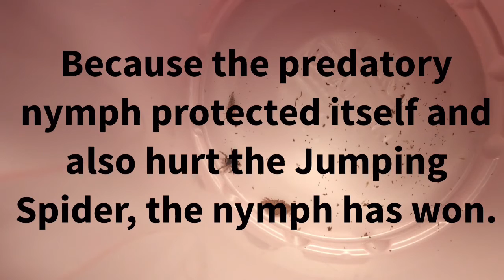Jumping Spider vs Lacewing Nymph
Hey guys! This video shows a jumping spider versus a predatory nymph. Hope you enjoy!